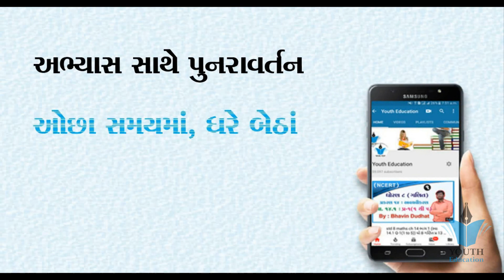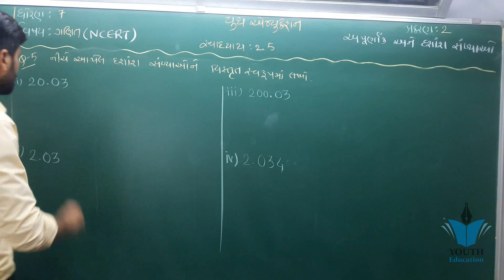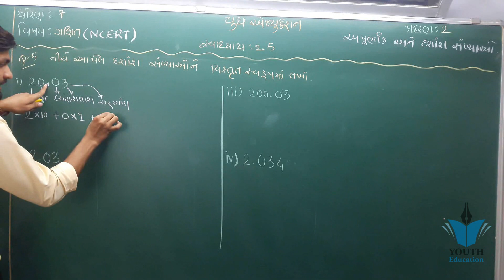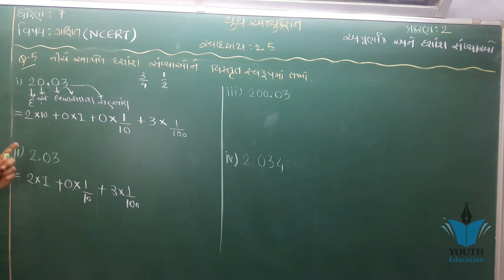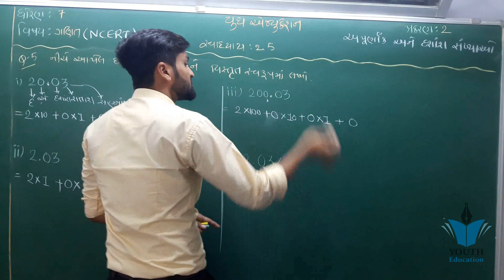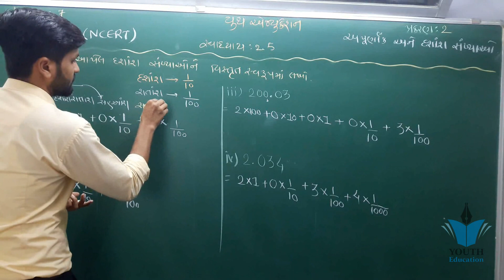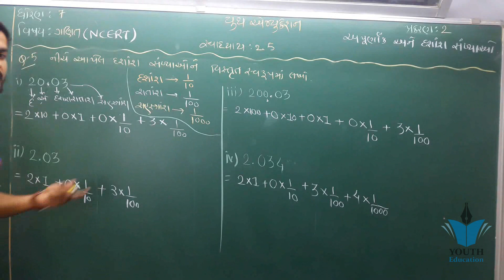std 7 maths ch 2 (અપૂર્ણાંક અને દશાંશ સંખ્યાઓ) સ્વા 2.5 (Q-5) ભાગ 33 NCERT | By : Sahil Vekariya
std 7 maths ch 2 (અપૂર્ણાંક અને દશાંશ સંખ્યાઓ) ભાગ 1 NCERT Course | By : Sahil Vekariya

"Fractions & Decimals" Chapter 2 - Introduction - Class 7

CBSE Class 2 Maths | Chapter 2 - Counting in Groups | NCERT | CBSE Maths Syllabus | Count in Pairs

Fractions And Decimals - Class 7 Maths - Chapter 2

Fractions And Decimals Ex. 2.1 Q 1 - NCERT Class 7th Maths Solutions

NCERT CLASS 7 MATH CHAPTER;2 FRACTION AND DECIMALS EXERCISE-2.1(Q1 &Q2)

Fractions And Decimals Ex. 2.1 Q 4 - NCERT Class 7th Maths Solutions

Fractions And Decimals Ex. 2.1 Q 2 - NCERT Class 7th Maths Solutions

NCERT MATHS STD-7 CHP-2 FRACTIONS AND DECIMALS | અપૂર્ણાંક અને દશાંશ સંખ્યાઓ | PART-1

std 8 maths ch 2 ભાગ 3 સ્વા 2.2(4,5,6,7,8) (એક ચલ સુરેખ સમીકરણ) NCERT Corse By : Bhavin Dudhat

NCERT Solutions for Class 7th Maths Chapter 2 Fractions and Decimals
Exercise 2.1 chapter 2 fractions of Class 7th mathematics book NCERT CBSE question number 1 solution

Fundamental Unit of Life Class 9 Science Chapter 5 Biology CBSE NCERT KVS

CHEMICAL REACTION AND EQUATIONS | FULL CHAPTER | CLASS 10 CBSE

Fractions And Decimals Ex. 2.1 Q 5 - NCERT Class 7th Maths Solutions

Fractions And Decimals Ex. 2.3 Q 1 - NCERT Class 7th Maths Solutions

Class 7 Math Chapter Fractions and Decimals

NCERT CLASS 7 MATH CHAPTER 2 EXERCISE-2.2(Q1&Q2)

Fractions And Decimals Ex. 2.2 Q 3 (i to iv) - NCERT Class 7th Maths Solutions

NCERT CLASS 7 MATH CHAPTER 2 FRACTION AND DECIMALS EXERCISE-2.1(Q6toQ8)

Fractions And Decimals Ex. 2.1 Q 6 - NCERT Class 7th Maths Solutions

NCERT CLASS 7 MATH CHAPTER.2 EXERCISE-2.4(Q1&Q2)

Ncert Class 7 Maths Chapter-2 Introduction To Fractions & Decimals (Part -1)

Fractions And Decimals Ex. 2.6 Q 1 - NCERT Class 7th Maths Solutions

Fractions And Decimals Ex. 2.3 Q 2 - NCERT Class 7th Maths Solutions

Fractions And Decimals Ex. 2.5 Q 5 - NCERT Class 7th Maths Solutions

Fractions And Decimals Ex. 2.2 Q 5 - NCERT Class 7th Maths Solutions

NCERT 12 Math's Ex 2.2 Ch 2 Inverse Trigonometric Functions hints & solutions (Part 1)

દશાંશ- અપૂર્ણાંક | Maths GPSC Video | Chepter :02 Apurnank-Dashansh

NCERT MATHS STD-6 CHP-2 WHOLE NUMBERS | પૂર્ણ સંખ્યાઓ | PART-1

NCERT MATHS STD-6 CHP-2 WHOLE NUMBERS | પૂર્ણ સંખ્યાઓ | PART-2

NCERT STD-6 MATHS CHAPTER-1 KNOW THE NUMBER | સંખ્યા પરિચય | PART-3

ROMAN NUMBER NCERT STD-6 MATHS CHAPTER-1 KNOW THE NUMBER | સંખ્યા પરિચય| PART-5

અપૂર્ણાંક સંખ્યા ભાગ 3 | Fraction Part - 3 | Apurnank Maths Gujarati | OceanOfJobs

NCERT CLASS 7 MATH CHAPTER;2 FRACTION AND DECIMALS EXERCISE-2.1

std 7 maths ch 1 ભાગ 15 સ્વા 1.3 (Q - 8,9) ( (પૂર્ણાંક સંખ્યાઓ) NCERT Course | By : Sahil Vekariya

NCERT MATHS STD-6 CH-3 PLAYING WITH NUMBERS | PRIME-COMPOSITE NUMBERS | વિભાજ્ય-અવિભાજ્ય

Dashansh Sankhyao 8.1 STD 6

NCERT STD 7 MATHS CHAPTER 1 PURNANK SANKHYAO PART 3

std 7 sem 1 math chapter 2 purnak sankhya theory

NCERT MATHS STD-8 CH-2 LINEAR EQUATIONS IN ONE VARIABLE | એક ચલ સુરેખ સમીકરણ
Std-7 maths

દશાંશ અપૂર્ણાંક ભાગ ૧||Decimal Fraction || Maths |

દશાંશ અપૂર્ણાંક ભાગ-1

Standard 7 SST Sem.2દશાંશ અપૂર્ણાંક, Dashansh Apoornak : Maths Tricks-11 | Maths in Gujarati

પ્રકરણ-2 દશાંશ અપૂર્ણાંક અને તેની મૂળભૂત ક્રીયાઓ ભાગ-૧ નવોદય અંકગણિત || Chapter-6 Navoday Education

દશાંશ અપૂર્ણાંક સંખ્યાઓના ગુણાકાર

Ghat ane ghatank || power and indices || part 1 || std 7 gujarati || gseb